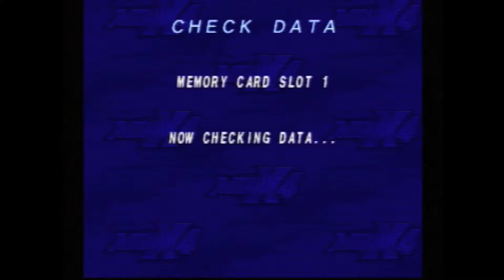Megaman X4: Wrong Game - PART 8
What am I playing again? Mario? Sonic?

Megaman X4 ➜

Not partnered with a gaming network? Partner with Freedom to help grow your gaming channel.